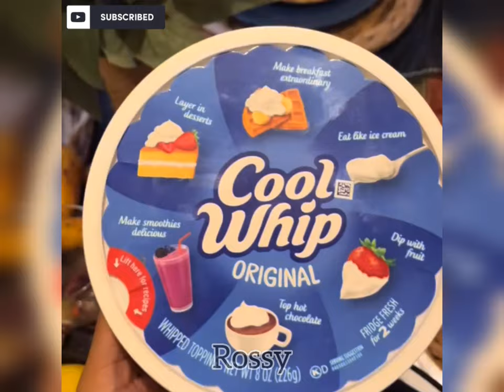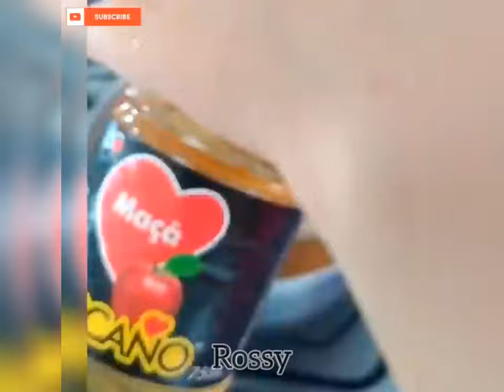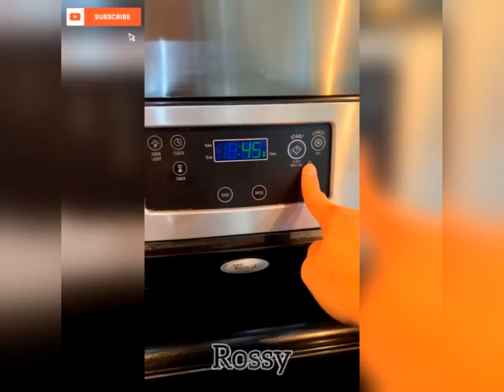🍮 P U D D I N G Recipe & Storytime / AITI? Saying anything About the Ündérwèar 🙄🤦🏻‍♀️